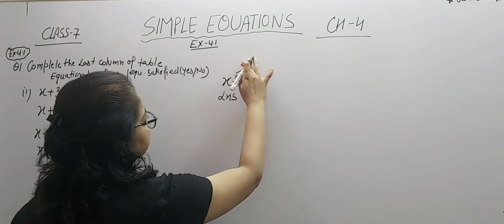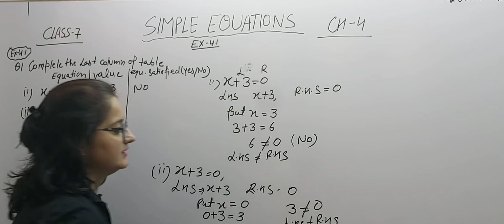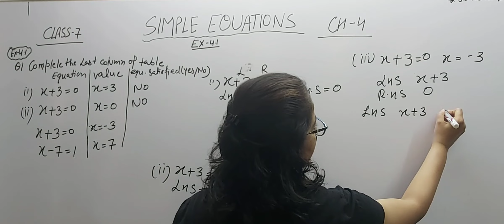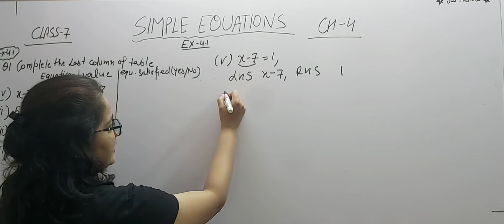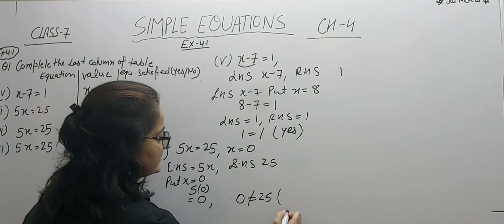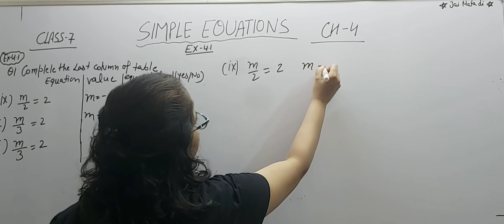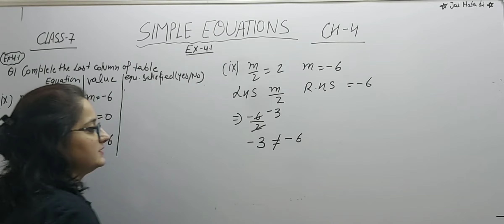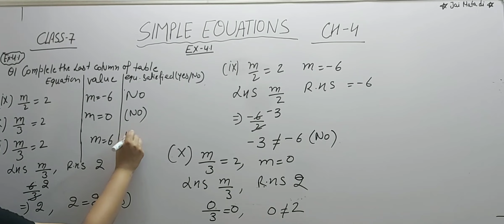Q-1|Ex-4.1 |Simple equations|Ch-4|Class-7th | NCERT Maths